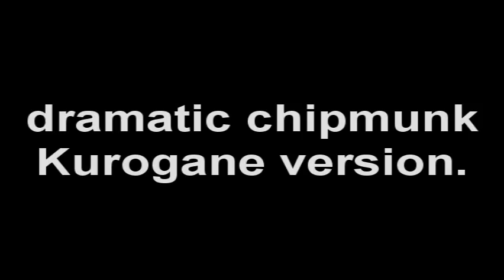IC wiff Minna and Mooz crap .failMEOW [TIE WIFF MOOZ]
EVE, MOO AND MINNA IC-ED. WEEEWT

Judges:
Angelo aka Vangelo aka Virginator 4Еve
Boro Boro aka Pedro aka Bo 4Moo

IT WUZ FUN. ENJOY CRAPPINEZ PLOX.

Info:

Song:// The L!ghthouse
Artist://J@mie's Эlswhere
Footage://
● Tsubasa Chronicle Tokyo Revelations

NAO IF YOU DON'T MIND I'MMA GO PEE AND EAT AND WALK AROUND COS I'VE BEEN SITTING ON THIS CHAIR FOR THREE FRICKIN HOURS.

P.S. Don't you just love how he licks his fingers?
P.S.S. FAIIIIIIIIIII ;w;
P.S.S.S. Vampire Fai is hawt D8
P.S.S.S.S. Oh yea right... This vid contains spoilers. XDDD